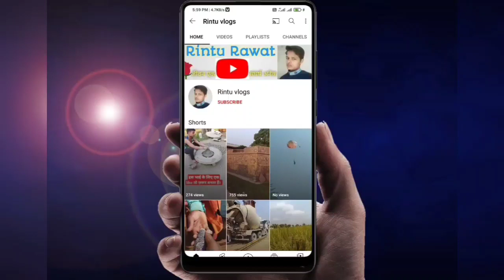five suspense movies of urmila matondkar | urmila matondkar ki superhit film | horror movies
Description

         In this video five suspense movies of actress urmila matondkar have been told. which are very scary movies

Hii
    Mera naam Rintu Rawat hai hmare is channel par travel se lekar hamari jindagi ki sabhi activities se sambandhit sabhi tarah ki video milti rhegi